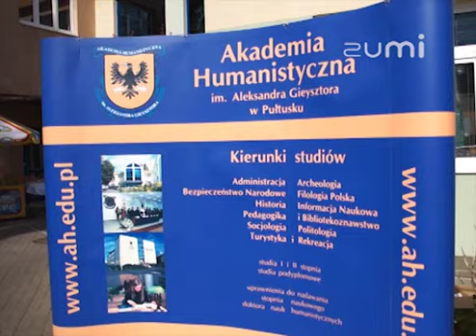Akademia Humanistycza im. Aleksandra Gieysztora